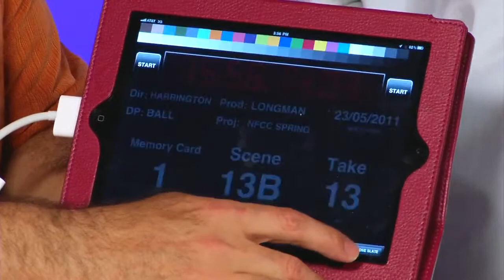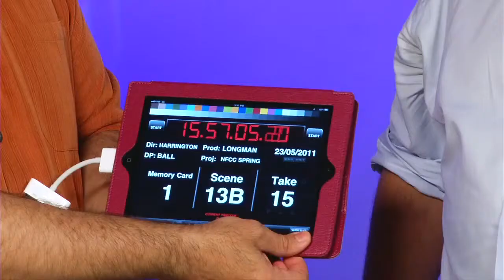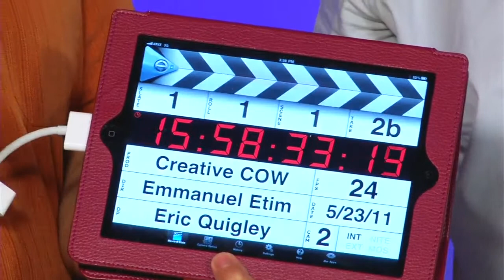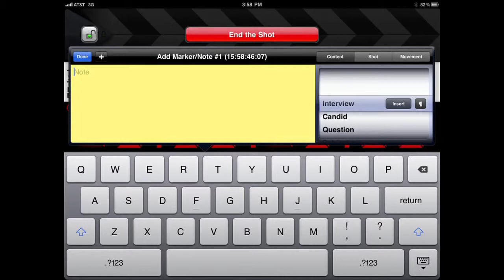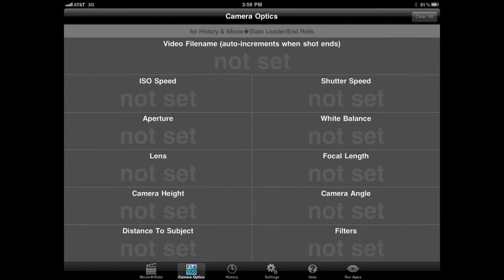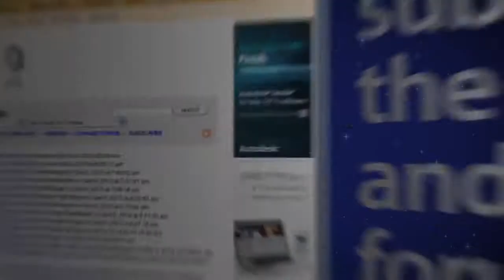DSLR: Using a Slate App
DSLR video training with Robbie Carman and Rich Harrington: This episode talks about why you want an iPad for production. There is a DSLR Slate App (often used for production information, a sync point for dual system audio, etc.) which now moves all of this information to your portable device.